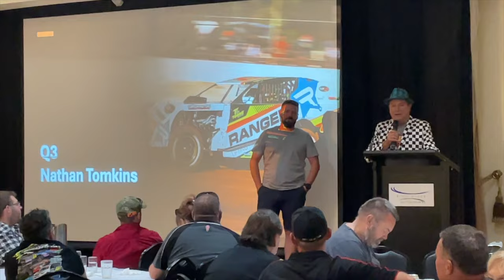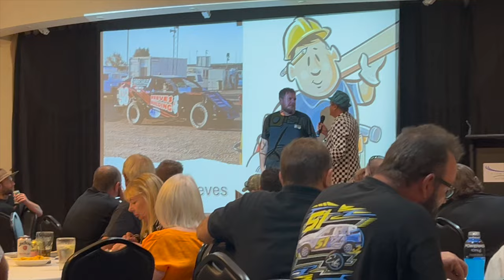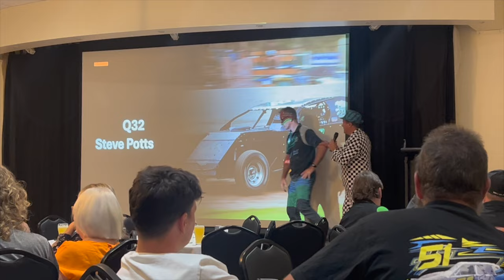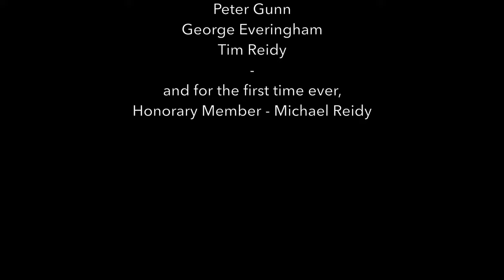Aussie Title Moama Part 1 - Practice and Calcutta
Nathan makes his way down from Brisbane to Moama with his Dad and Sharon, while Bri and her Mum travel separately with baby Tanner to make the road trip a little more manageable with the little fella! Nathan gets some practice laps in at the track and then the team head out for the famous Calcutta evening event before the big showdown.

It means a lot to us and doesn’t cost anything but a couple minutes of your time! It’s a free way to support our team, so that we can continue to race and produce amazing content for you all!

Ranger - Lifting Rigging Safety
WIKID POWER
Graphteq
Tufflift Hoists
Tops Elite - The Bench Top Specialists
Hats Online
Hulk Heavy Diesel
GJK Contractors
TILES BY MATT
Revolution Racegear
Revolution Racegear  Brisbane
Afco Shock Doctor
Solar Cooling Solutions
Signtek Gladstone
Methanol Moonshine
Vizibuz